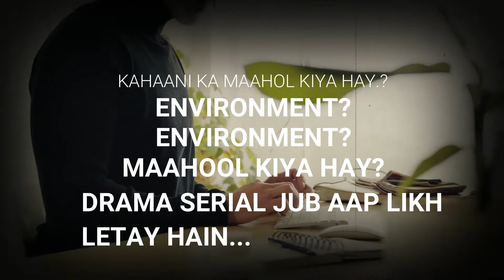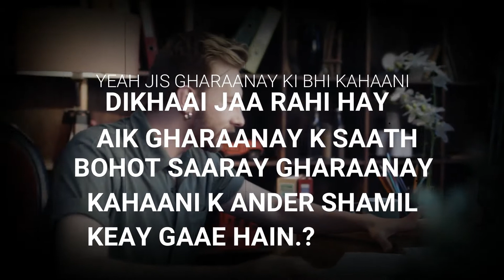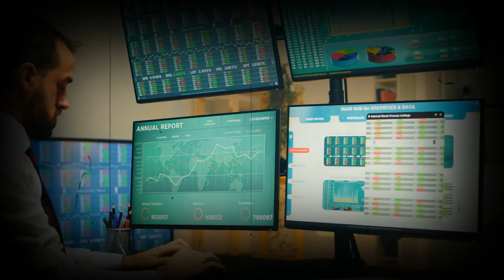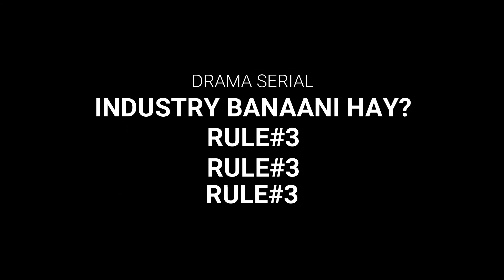RULE#3-DRAMA-SERIAL INDUSTRY BANAANI HAY.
MEDIA SCIENCE ONE K DOSTOO-RULE#3 AAPKO SEEKHA OR SAMJHA RAHA HAY.DRAMA SERIAL K SCRIPT MAIN ENVIRONMENT-MAAHOL-
JAGA-ILAAQ-IRD GIRD KA MAASHRA-KION ZAROORI HAY.?
PEMRA OR DEEGAR MEDIA K IDAARAY RULE#3 KO ASOOL-QAWAAED-
QAWANEEN K TOR PAR RAAIJ KARAAE.JISKI WAJAH SE PAKISTANI DRAMA SERIAL INDUSTRY BANNAY KI JANIB APNA TEESRA QADAM BARHAA
DEGI.DUNYA KI DEEGAR MUMAALIK PAKISTANI DRAMA SERIAL KI SAHEE MAANI MAIN JO PEHCHAAN HAY US SE AAGAH HONA SHOORO HOJAAEGI.SHUKRIYA
WRITER/DIRECTOR
shakilmallick